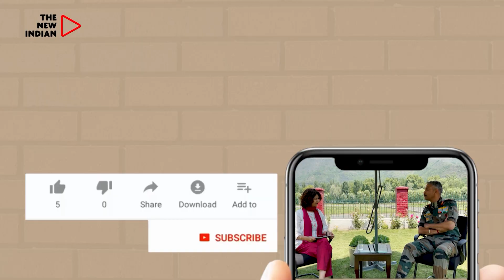Tejashwi Yadav अपने साथ KCR को लेकर पहुंचे Patna Sahib Gurudwara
𝐒𝐨𝐦𝐞 𝐎𝐟 𝐭𝐡𝐞 𝐋𝐚𝐭𝐞𝐬𝐭 𝐍𝐞𝐰𝐬/𝐏𝐥𝐚𝐲𝐥𝐢𝐬𝐭 𝐓𝐡𝐚𝐭 𝐘𝐨𝐮 𝐖𝐢𝐥𝐥 𝐀𝐥𝐬𝐨 𝐖𝐚𝐭𝐜𝐡